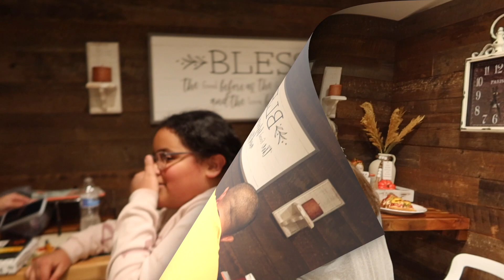me llego lo que tanto esperaba y prepare una delicia rapida...